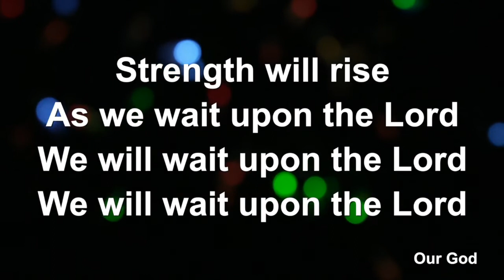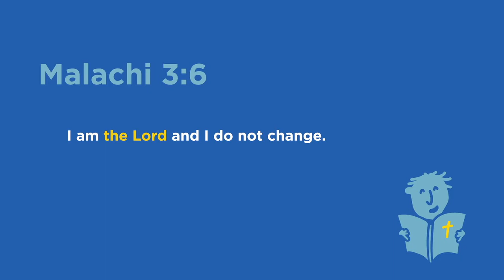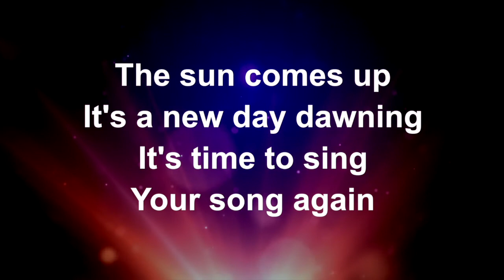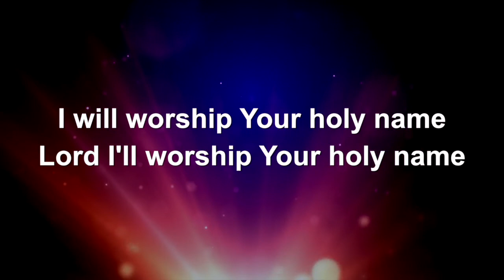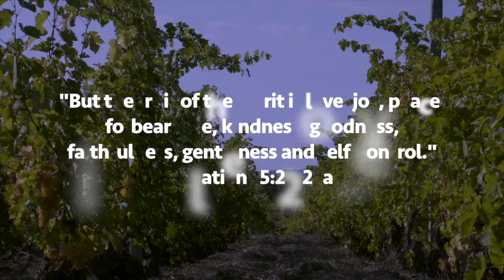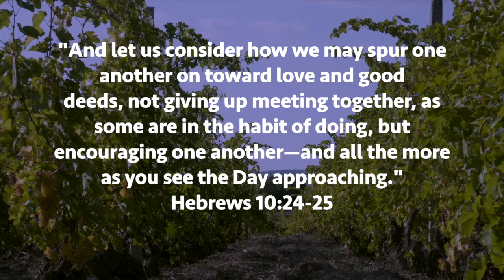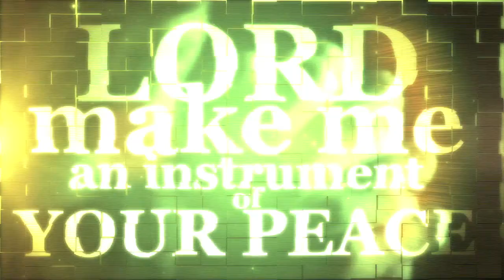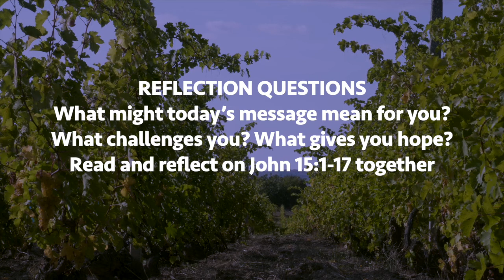Echunga Service July 19 2020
Echunga Uniting Church online service

'Kids Talks with Colin' (Buchanan) used with permission